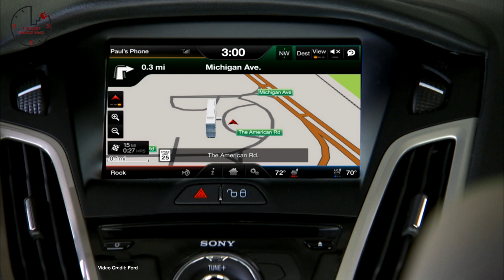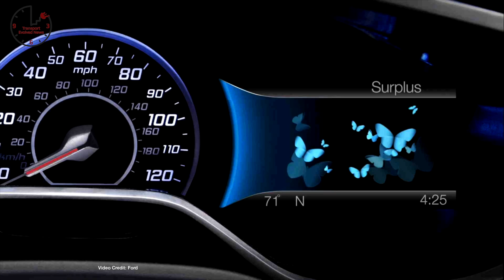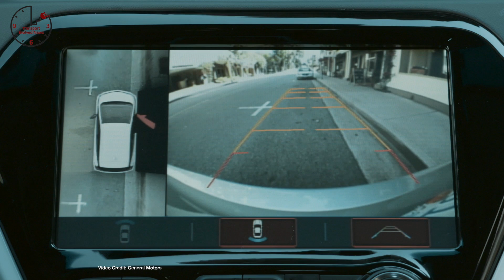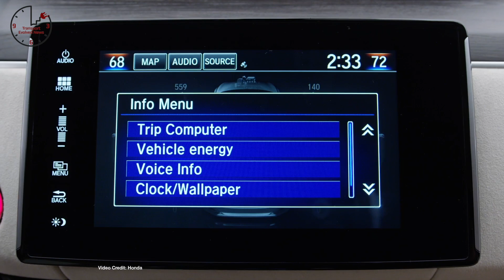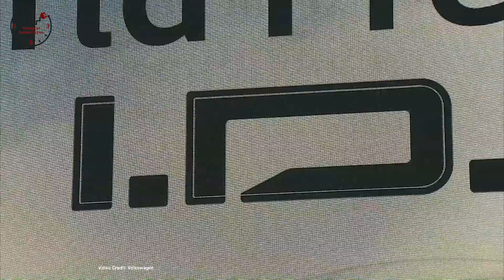Model 3 Production Reveal, Bolt EV Lease Deal, Lucid Air Testing- T.E.N. Future Car News 4/14/2017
Weekly show about future cars and future car technology.  This week news about: Tesla confirms July final unveiling for Model 3, September unveiling for Tesla Truck; Ford Kills Focus Electric in Europe, citing poor sales; Keen to catch Tesla, Cadillac debuts Super Cruise semi-autonomous tech for CT6; Tesla Model S 100D gets 335 mile EPA rating; Hyundai’s luxury arm Genesys shows GV80 FCV Concept SUV in New York; GM announces new Bolt EV lease deal with headline $329/month deal; Honda unveils Clarity EV, Clarity PHEV in New York, specs, prices unimpressive; Lucid Air Hits 350 kph (217 mph) in prototype test program; Tesla’s “Advanced Automation’ robotic production ends relationships with other automakers; VW teases electric crossover concept for reveal next week at Shanghai Auto Show; GM looks to hire 1,100 additional staff at Cruise Automation; California to start charging EV registration fees from 2020 onwards; Electric GT Championship confirms its first race